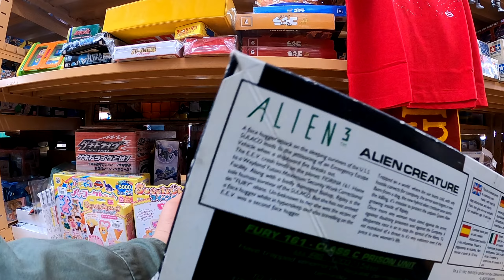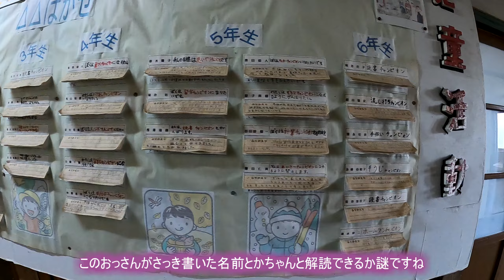【アニメ聖地巡り】輪行とサイクルトレインを使って仙台から北関東まで大激走するだけの動画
日帰り観光チャレンジで今回は仙台から大子町まで行きます。
日帰り輪行でも割と余裕をもって行けるオススメモデルコースです。